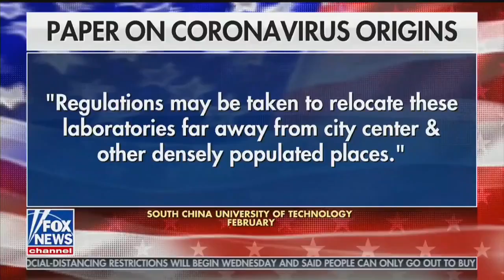Corona virus from research institutes in Wuhan ??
Cavid19 News